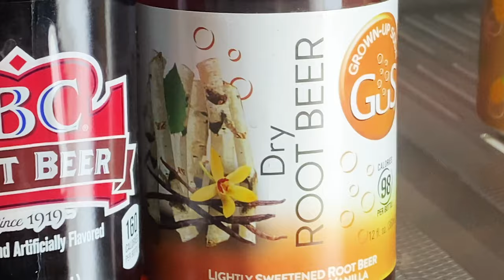Electric Unicycle Goes Flying!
Preston is back, this time with his King Song 16X!